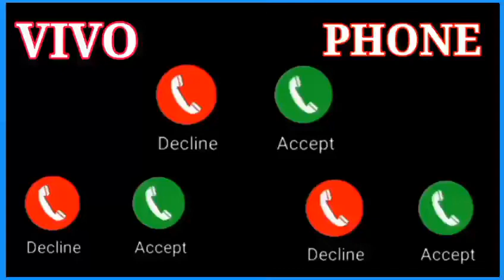Vivo phone message tone. vivo ringtone || vivo trending ringtone.